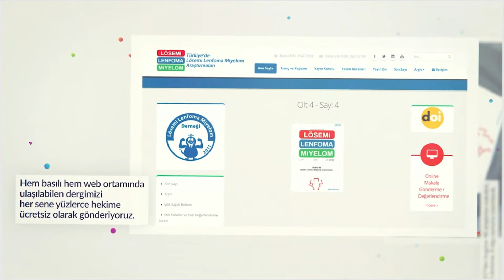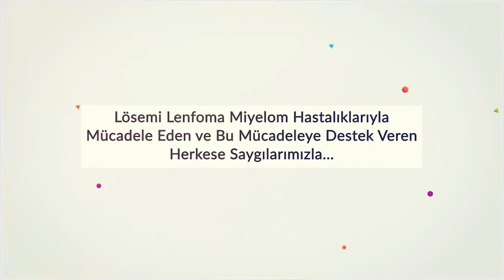Lösemi Lenfoma Miyelom Araştırmaları Dergisi (LLM Dergi)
Derneğimizin hekimlere yönelik çıkardığı Türkiye’de Lösemi Lenfoma Miyelom Araştırmaları Dergisi (LLM Dergi)
TÜBİTAK TR Dizin Veri Tabanına kabul edildi. Bu süreçte dergimize katkıda bulunmuş yayın kuruluna, yazarlara teşekkür ederiz.
Lösemi Lenfoma Miyelom hastalıklarıyla mücadele eden ve bu mücadeleye destek veren herkese saygılarımızla…